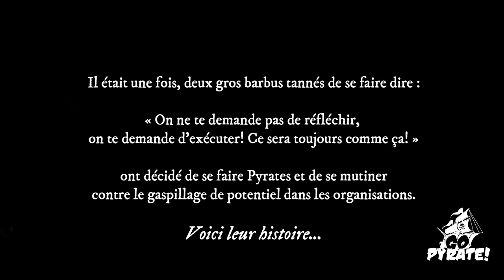Repenser le contrat social en entreprise - Go Pyrate!, Le Podcast #19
Le contrat social actuel avec les entreprises commence à se faire vieux et démodé : échanger notre temps pour de l'argent, n'avoir que peu de participation aux décisions et aux stratégies, bref... être des exécutants à la solde d'une organisation.

Il est temps de repenser ce contrat social pour réduire le clivage entre dirigeants et employéa, et gagner des équipes capables, autonomes et engagées.

Dans cet épisode, nous vous présentons les éléments nécessaires pour reforger le contrat social dans votre organisation.
- La boussole pyrate, le code pyrate, et la lettre de marques : 3 outils au coeur de votre contrat social
- Maîtrise, autonomie et sens : le trio par excellence pour assurer un engagement
- Le travail par la valeur au coeur des discussions et de l'organisation

Bonne écoute!